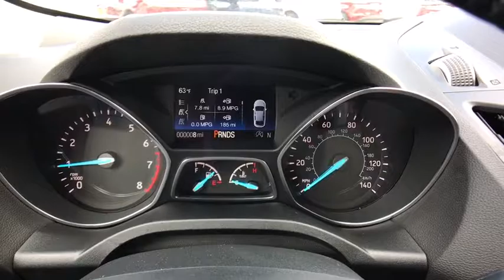2017 Ford Escape Tulsa, Broken Arrow, Joplin, Bixby, Owasso, OK S17261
2017 Ford Escape

Matthews Ford
1101 Southwest Expressway Drive

TRANSMISSION: 6-SPEED AUTOMATIC W/SELECTSHIFT  (STD),SE COLD WEATHER PACKAGE  -inc: Heated Front Seats  Windshield Wiper De-Icer  Supplemental PTC Heater  Power Heated Sideview Mirrors  integrated blind spot mirror  110V/150W AC Power Outlet  All-Weather Floor Mats (Front & Rear),ENGINE: 2.0L ECOBOOST  -inc: auto start-stop technology  GVWR: 4 760 lbs  3.07 Axle Ratio,SE SPORT APPEARANCE PACKAGE  -inc: black front fender  Tires: P235/45R19 BSW A/S  Gloss Black-Painted Sideview Mirror Caps  Front & Rear Gloss-Black Painted Skid Plates  Gloss Black-Painted Upper Grille Bars & Plinth  Black Roof-Rack Side Rails  Halogen Projector Headlamps w/Black Bezels  LED signature lighting  LED signature lighting (non-configurable) replaces the standard configurable daytime running lamps  Wheels: 19 Ebony Black Prem Painted Alum Wheels  Black Beltline Molding  Leather Steering Wheel & Shift Knob  LED Tail Lamps w/Black Bezel,Turbocharged,Front Wheel Drive,Power Steering,ABS,4-Wheel Disc Brakes,Brake Assist,Brake Actuated Limited Slip Differential,Aluminum Wheels,Tires - Front Performance,Tires - Rear Performance,Temporary Spare Tire,Power Mirror(s),Rear Defrost,Intermittent Wipers,Variable Speed Intermittent Wipers,Privacy Glass,Rear Spoiler,Power Door Locks,Daytime Running Lights,Automatic Headlights,Fog Lamps,AM/FM Stereo,CD Player,Satellite Radio,MP3 Player,Steering Wheel Audio Controls,Bluetooth Connection,Telematics,Auxiliary Audio Input,Smart Device Integration,Power Driver Seat,Pass-Through Rear Seat,Cloth Seats,Bucket Seats,Driver Adjustable Lumbar,Rear Bench Seat,Adjustable Steering Wheel,Trip Computer,Power Windows,Keyless Entry,Cruise Control,Climate Control,Multi-Zone A/C,Driver Vanity Mirror,Passenger Vanity Mirror,Driver Illuminated Vanity Mirror,Passenger Illuminated Visor Mirror,Floor Mats,Engine Immobilizer,Traction Control,Stability Control,Front Side Air Bag,Tire Pressure Monitor,Driver Air Bag,Passenger Air Bag,Front Head Air Bag,Rear Head Air Bag,Passenger Air Bag Sensor,Knee Air Bag,Child Safety Locks,Back-Up Camera